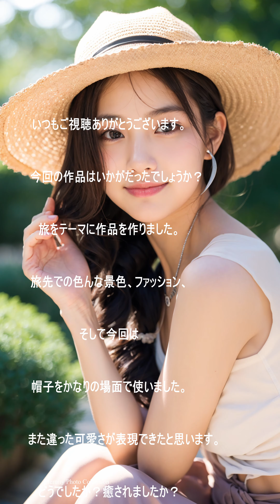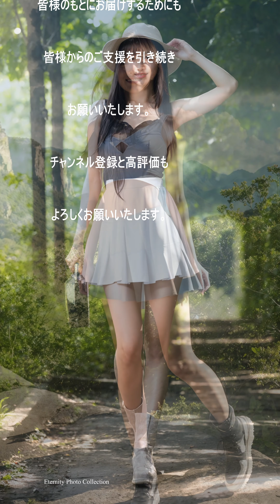My Life いい日旅立ち 携帯版 新章 13話 可愛い女の子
今回の作品はMy Life～いい日旅立ち～です。

使った音楽